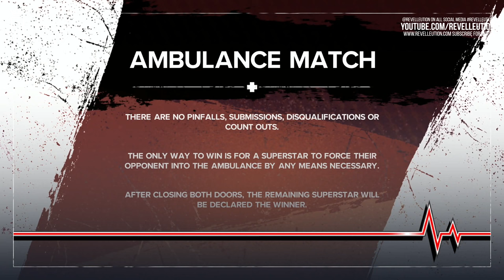WWE SummerSlam: Liv Morgan Vs Rhea Ripley [Ambulance Match]